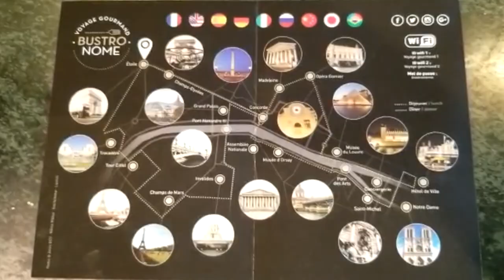We Tried GOURMET BUS Food Tour in Paris 👉HERE'S What Happened!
Paris by night is both romantic and gorgeous. In this video, we'll share a stunning date night option to see the city of lights.  This tour bus with champagne service and a 6-course gourmet meal offers a 360-degree view with glass ceilings so you can catch the top attractions and monuments of Paris on the go. Check out these breathtaking views (they didn't pay us to say that - we paid). The dinner tour with wine pairings costs 130 euros and is worth it.  Cheers and Bon Appetit!

⚡️ Video Notes ⚡️

2️⃣  OUR RECOMMENDATIONS FOR THE BEST TOURS IN PARIS

🎬 Credits:
Filmed with a Canon 70D & Samsung Galaxy S8